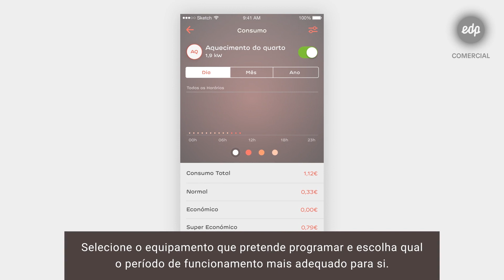App EDP Re:dy - Programação de equipamentos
O EDP Re:dy permite-lhe ter um dia-a-dia mais confortável e seguro.
Gostaria de ligar o aquecedor antes de chegar a casa, ou simular a sua presença com luz enquanto está de férias?
Assista ao vídeo para descobrir como programar o horário de funcionamento dos seus equipamentos.